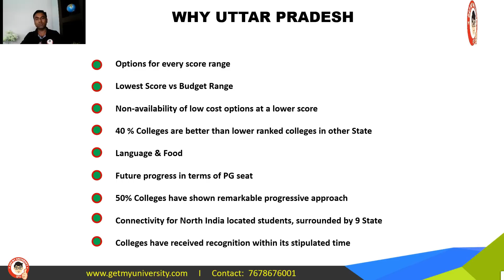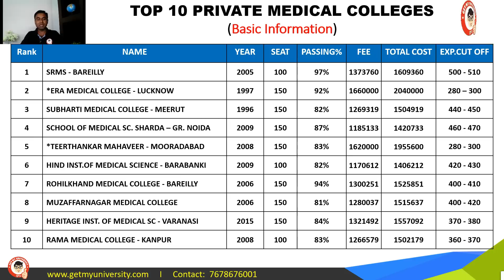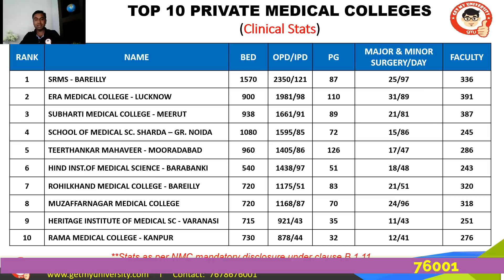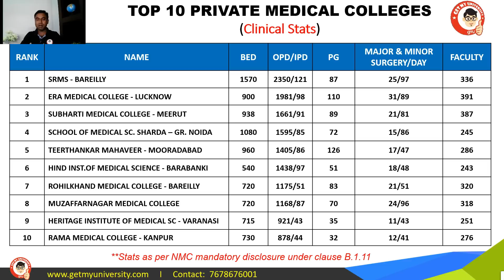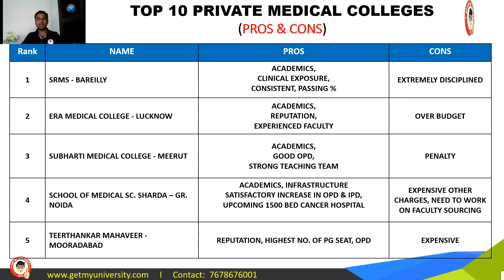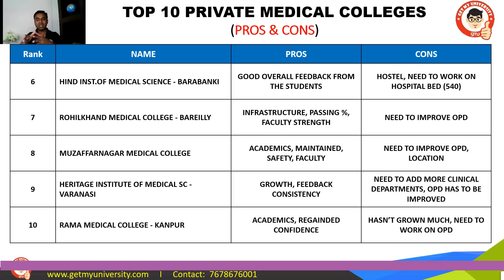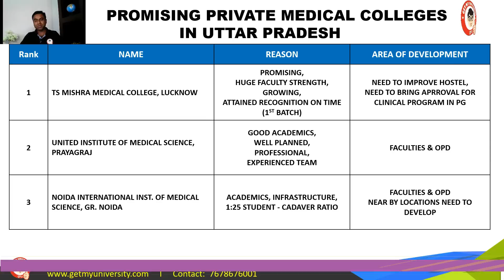Top 10 Private Medical College in UP | Passing % | Clinical Stats | Faculty | Fee | Expected Cut Off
Get My University brings you the top 10 Private Medical Colleges in Uttar Pradesh for the session 2021-22.

In this video we have talked about Year of Inception, PG Seat, Clinical Stats, Faculty Strength, Expected Cut off, Annual Cost etc. We have also covered few best emerging colleges in Uttar Pradesh which you can opt during your counseling if your score is low. This video will help you to understand more about Private medical colleges and their performance.

Team Get My University aspires to educate students thereby empowering them in taking informed decisions.

Predict Your MBBS College With India’s First AI Based College Predictor (ACCURATE | AUTHENTIC | ANALYSIS)